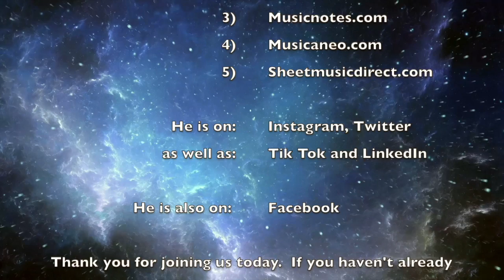Francine (Legacy)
Tender, romantic piano solo that is accessible for any concert setting.